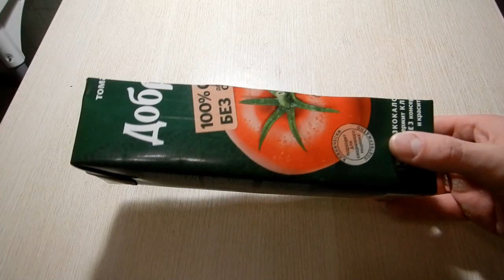Вилка из дерева. Стабилизация древесины в домашних условиях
Готовлюсь к сезону походной кухни! Сделал вилку из кавказского ореха.